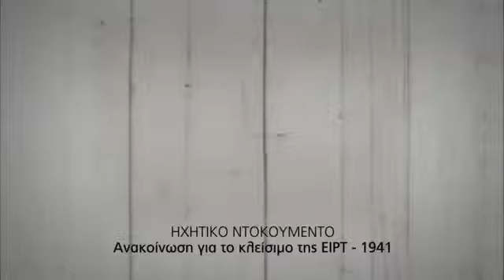Όχι στη φίμωση Συγκλονιστικό ηχητικό ντοκουμέντο της ΕΙΡΤ 1941!